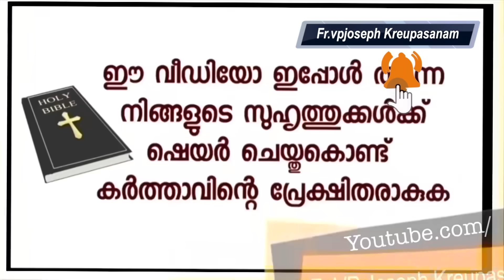ഉടമ്പടി ചെയ്യാൻ ദൈവം കൃപാസനത്തിൽ കൊണ്ടുവന്നിട്ടു അതുമിതും പറഞ്ഞു ചെയ്യാതെ പോയ ആൾക്കാരുടെ ഇന്നത്തെ